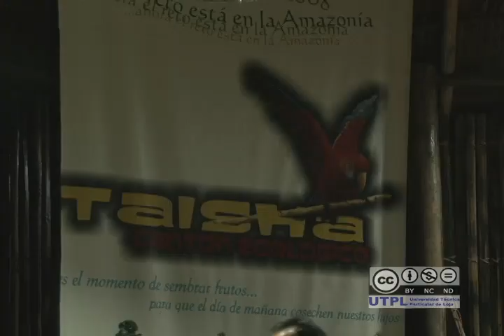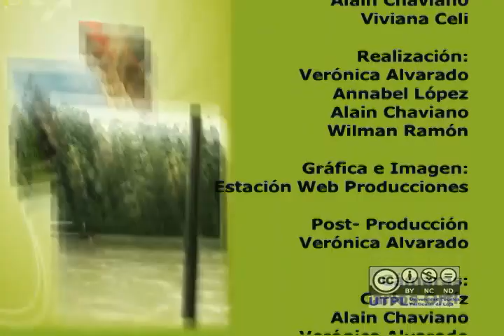MIRADAS 177 Achuar Morona Santiago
La palabra ACHUAR proviene de la conjunción de las palabras "SHUAR" que significa persona y "ACHU", que hace referencia a una palmera muy gruesa de la zona, conocida comúnmente como "Aguaje" la cual abunda en los pantanos de los llanos amazónicos. Los ACHU SHUAR vienen a ser "la gente de la palmera aguaje", o de modo más habitual y por contracción: ACHUAR. En este programa les presentamos un especial sobre esta etnia ecuatoriana

El pueblo indígena Achuar forma parte de la familia lingüística del Jíbaro, junto con los Aguaruna, Huambisa y Shuar (de Ecuador).

Conozca su idioma